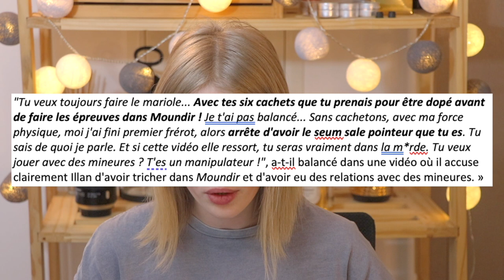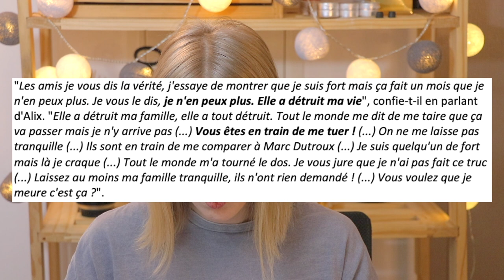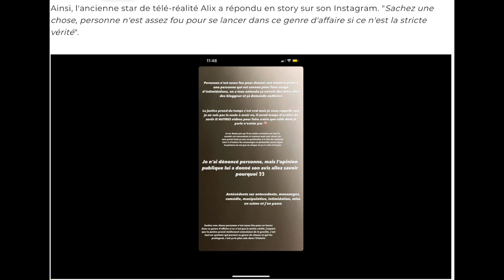ILLAN CASTRONOVO ACCUSÉ D'AGRESSION SEXUEL SUR MINEURE PAR ALIX DESMOINEAUX LRPS 2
⬇️ HELLO ⬇️

🌼 Aujourd'hui on se retrouve pour que je vous Raconte Des Potins de Stars ! 🌼

⚡️ JE TIENS A PRECISER QU'IL EST PRÉSUMÉ INNOCENT ET QU'EN AUCUN CAS JE VEUX LUI PORTER ATTEINTE OU LUI NUIRE ⚡️

00:00 Biographie
00:48 Son parcours en télé réalité
02:11 Ses conquêtes
03:32 L'affaire d'Illan
06:59 Les témoignages
09:54 Son couple avec Isabeau
10:20 Les prémisses de cette affaire : Anthony Alcaraz (2019)
11:10 Le témoignage de Milla Jasmine
13:20 L'affaire sera poursuivie en justice
14:00 La vidéo d'Illan du 4 décembre 2021
15:15 Les influenceurs suite à cette vidéo se "sont moqués de lui"
16:13 Les dernières actualités (6 décembre 2021)

🌻 Qui suis-je ? 🌻
💁🏼‍♀️ Léna - 20 ans

Mon matériel :
📸 Canon EOS 80D (50mm et 85mm)
📱Iphone 11
🎙 Micro Rode
🖥 Miniatures : Canva - Montage : Imovie

🌻 Sources 🌻

🎬 BONNE VIDÉO 🎬